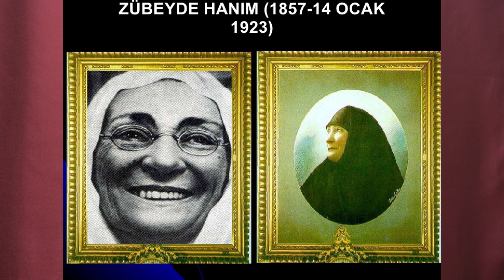MOLLA ZÜBAYDE ANA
- Hangimiz kulaktan dolma bilgilere bu büyük anayı anlatıldığı gibi yanlış tanımadık?
- İŞTE MOLLA ZÜBEYDE ANANIN GERÇEK KİMLİĞİ...